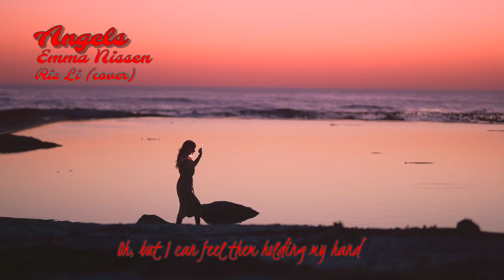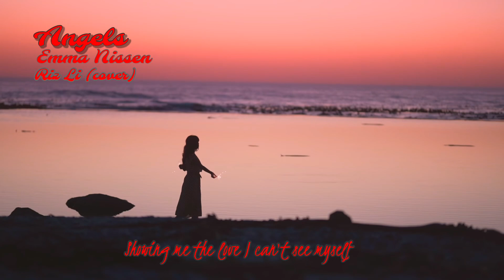Angels …Emma Nissen RizLi (cover).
Angels by Emma Nissen, cover by Riz Li . No copyrights infringement intended.